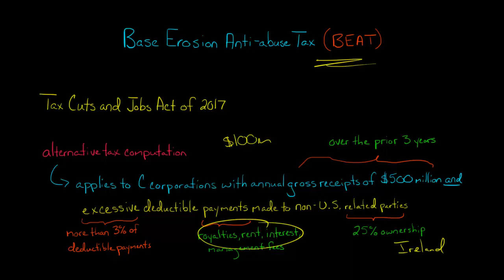Base Erosion Anti-abuse Tax (BEAT) | U.S. Taxation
To prevent large U.S. corporations from shifting profits to low-tax countries, the Tax Cuts and Jobs Act of 2017 introduced the Base Erosion Anti-Abuse Tax (BEAT).  The BEAT provisions apply to any U.S. company that:
(1) is a C corporation
(2) had at least $500 million in gross receipts over the prior 3 years
(3) has excessive deductible payments to a related party (a non-U.S. entity of which the U.S. corporation owns at least 25%)

A corporation is deemed to have "excessive" deductible payments if its tax base erosion items (royalties, interest, rent, management fees) exceed 3% of its deductible payments.

If these provisions apply, then the U.S. corporation's federal income tax liability will be the greater of:
(a) the company's regular tax liability, or
(b) 10% of the company's taxable income, after adding back the base erosion items (royalties, interest, rent, management fees)—
ACCESS INDEX OF VIDEOS
CONNECT WITH EDSPIRA
CONNECT WITH MICHAEL
ABOUT EDSPIRA AND ITS CREATOR